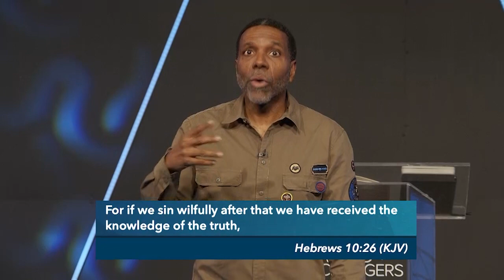3 March | How to Have a Godly Mentality Pt 2 | Creflo Dollar